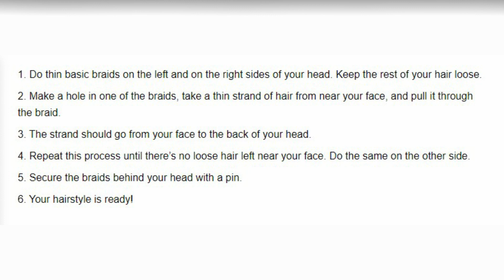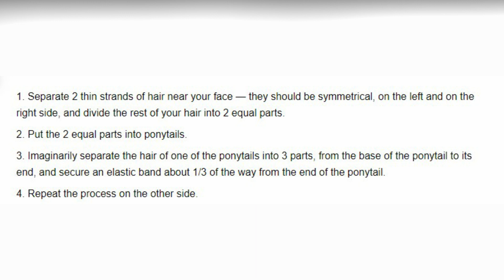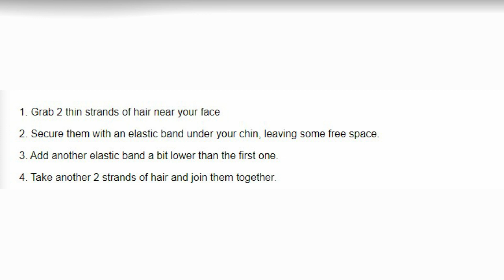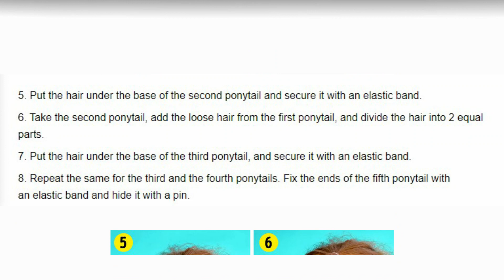How to Do Hairstyles Fast: 9 Ways l Learn Tricks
You don't have to spend hours styling your hair to look beautiful. There are quick and easy hairstyles that you can wear anywhere and you don't need any special skills to recreate them. And "How To Learn Tricks" will teach you how to do them at home.

1. Romantic bun
2. Twisted ponytail
3. Braided crown
4. Scarf bun
5. Braided ponytail
6. Double buns
7. Layered ponytails with hair left open
8. Rope ponytail
9. Voluminous braid